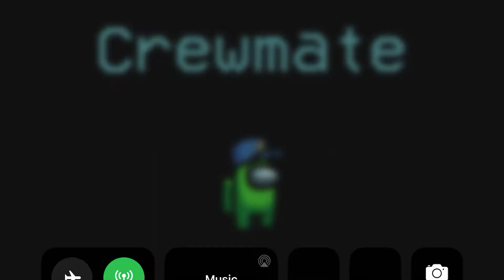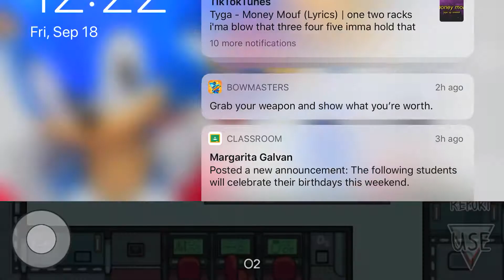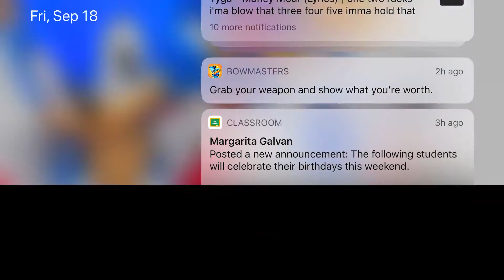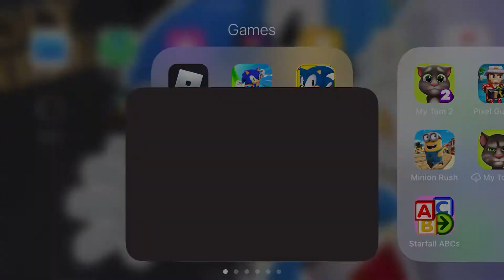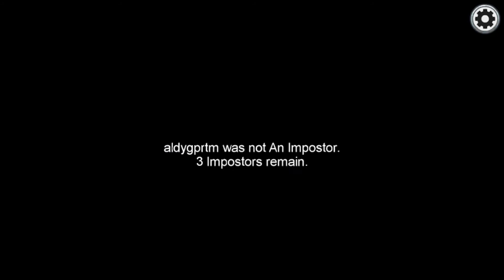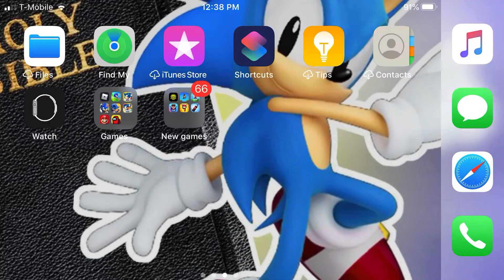Me pLays Among Us